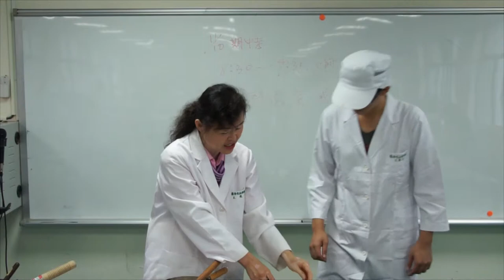食品加工實習07-2-果醬製作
課程簡介：2013年11月04日，由王鳳英老師所講授的"食品加工實習"第七堂課"果醬製作"
課程難度：普通
適合對象：對烹調有興趣
授課教師：王鳳英
剪輯單位：中華科技大學 遠距教學組
剪輯人員：林文博